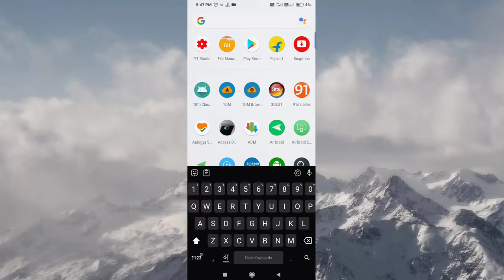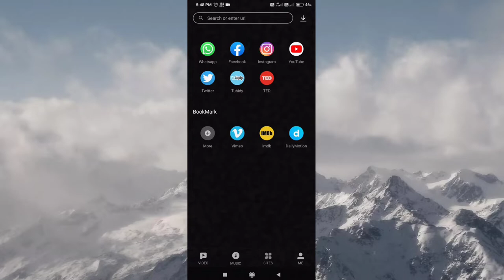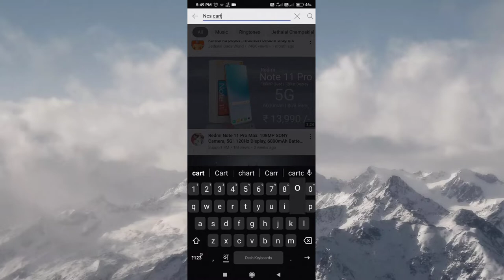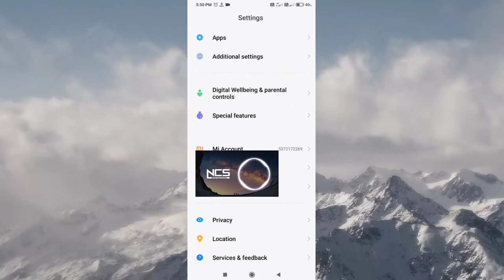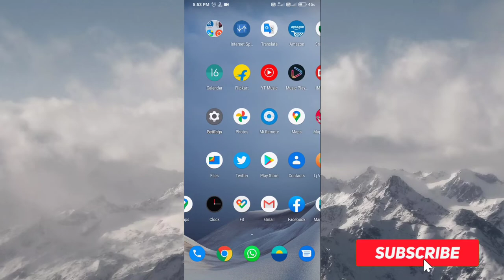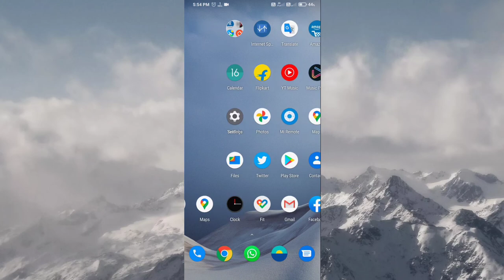How to play a YouTube video in baground pop up window | Youtube videos in Picture In Picture Mode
how to watch YouTube video in baground
How to Play YouTube Video in Background
 How to Play YouTube video with Screen Off
 youtube Play background
youtube video in background
youtube in Background in android
 youtube video background me kaise chalaye
 youtube in background
how play youtube in background
how to play video on youtube in background
 how to playback youtube videos with screen-off

How to play youtube video in pop up view
 How to watch youtube videos in Picture In Picture Mode
 How to watch youtube video in Floating screen
How to play youtube video in floating screen How to play youtube video in picture in picture mode
How to play youtube video in pip mode
How to play youtube video in floating window How to watch youtube videos in floating window
How to pop up window for youtube videos
How to watch youtube videos in Baground Youtube pop up view